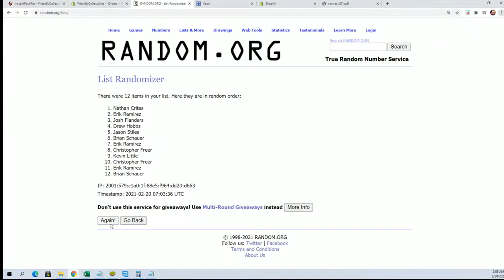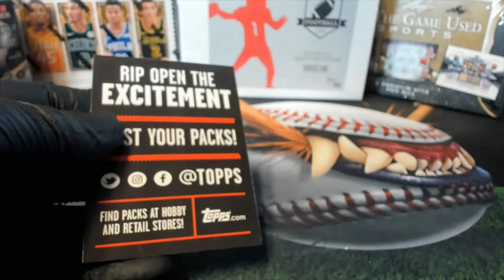2021 Topps Series 1 Baseball Hobby ID 21SERIESHOBB111 SILVER RANDOM